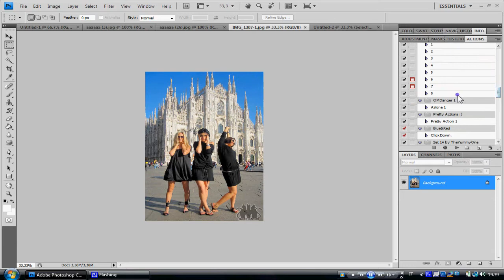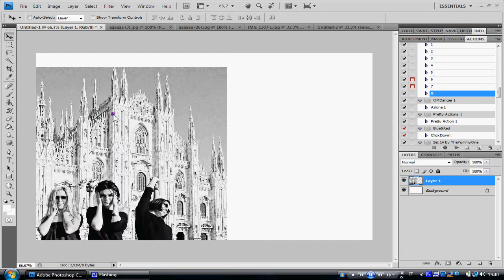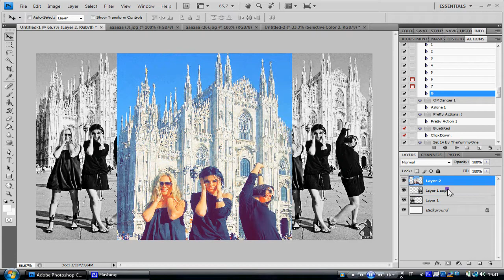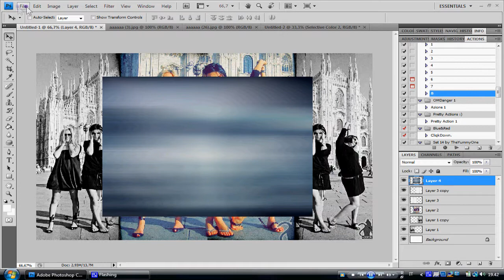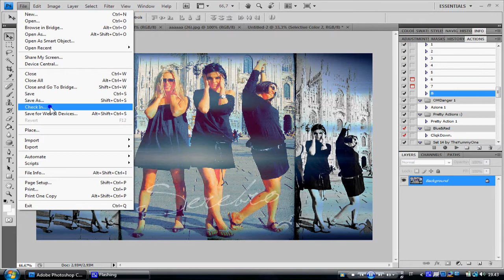Photoshop // Background Type #8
WATCH IN HD & FULL SCREEN // GUARDATE IN HD E SCHERMO INTERO

ITA: Sfondo molto facile da fare, si fa in 5 massimo 10 minuti ;)
ENG: Background really easy to make, you can make it in 5 or 10 minutes ;)

(I don't remember where I found that font but this one is a similiar type)
Song: Frozen - Within Temptation {+Pitch/Shift}

About the colorings, I can't give you the download links for them cuz they're not mine, the Black & White coloring is by xtheffviigirlx on DeviantART and the other coloring is by DaisyLazyWY on YouTube.